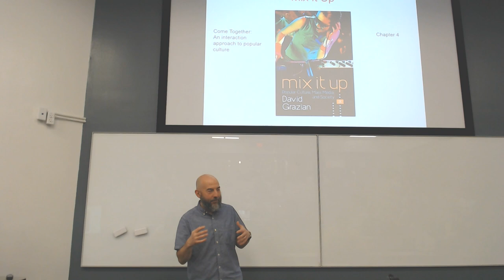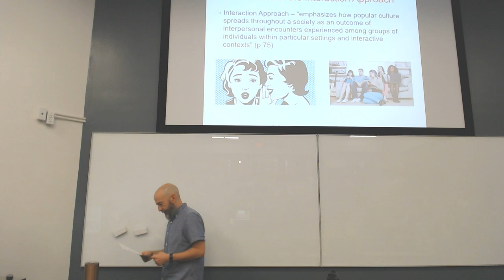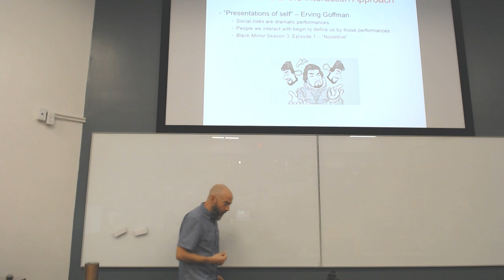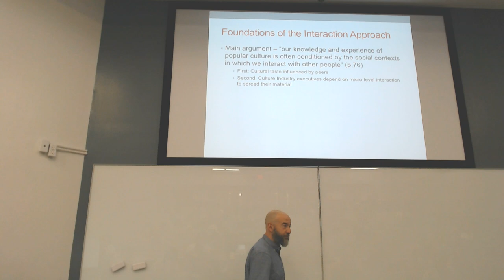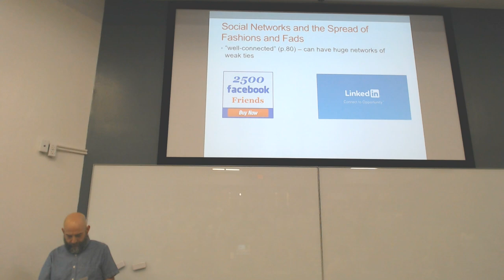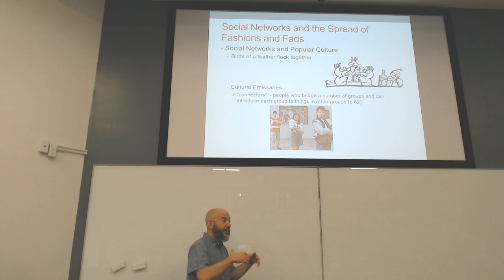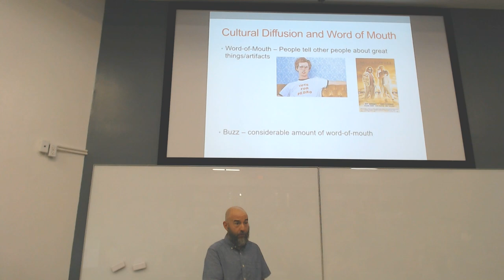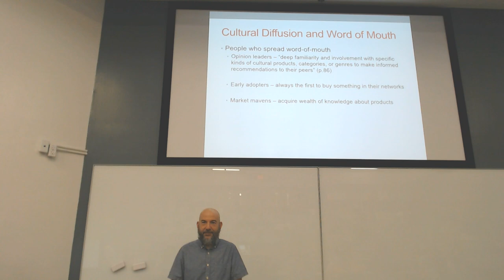From Interactions to Influencers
When Erving Goffman developed "social interactionism," he couldn't imagine a popular culture where every interaction is quantified and used as a data point for big data. In this lecture, Dr. David Arditi discusses the interaction approach to popular culture.